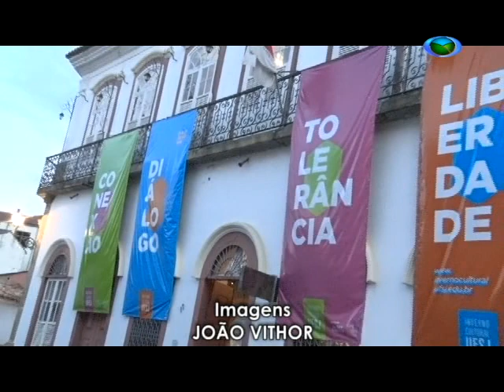Inverno Cultural da UFSJ entra em sua 30ª Edição 12/07/2018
Em 2018 acontece a 30ª Edição do Inverno Cultural da UFSJ. Um evento já tradicional em São João del Rei, este ano, recebe diversos artistas e promove dezenas de oficinas.